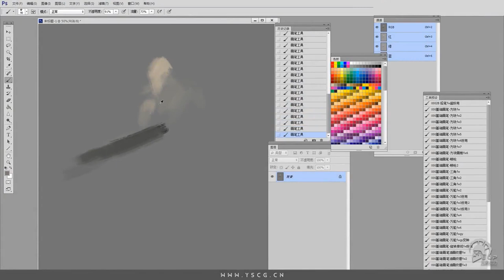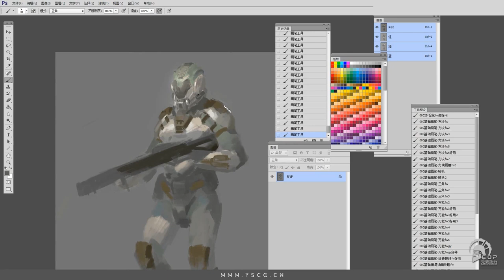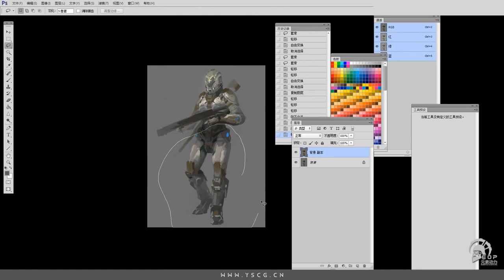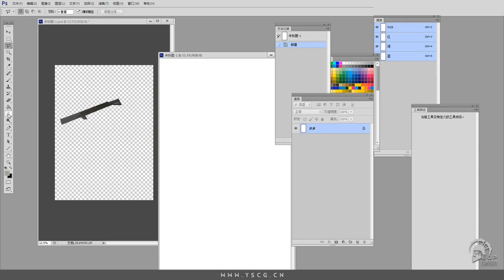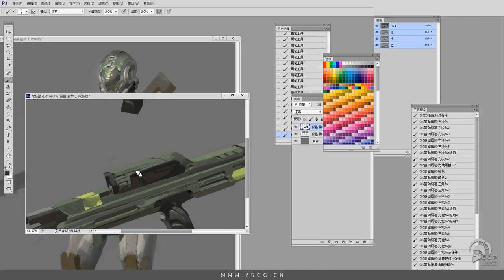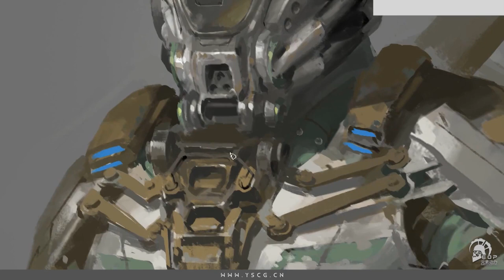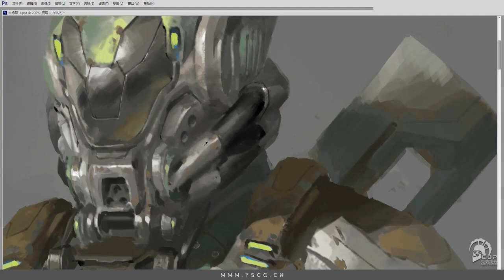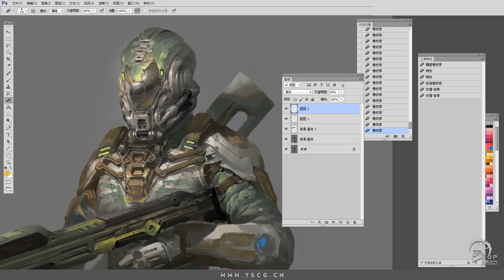Digital Painting Mechanical man Concept Design